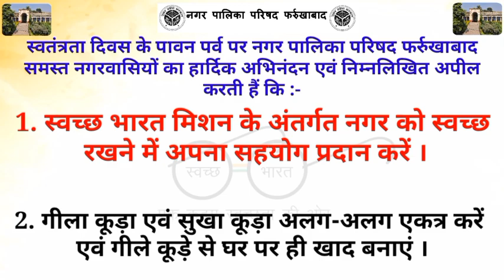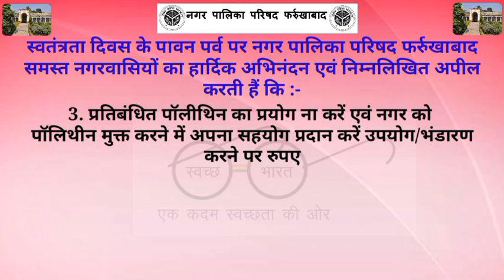फर्रुखाबाद:- अखण्ड भारत संकल्प समिति फर्रुखाबाद ने तिरंगा यात्रा निकाल संकल्प दिवस मनाया ।